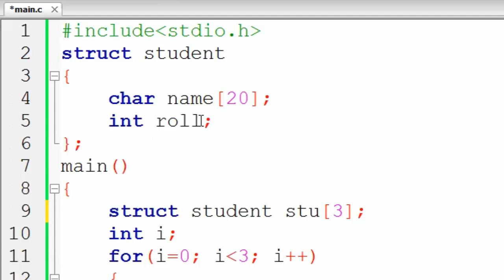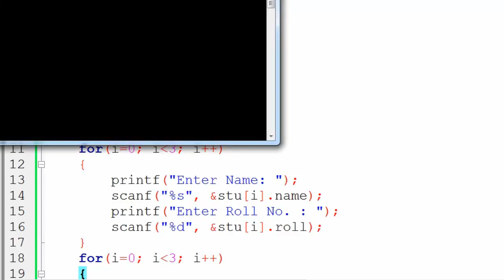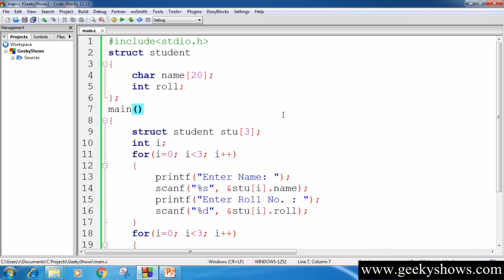132. Array of Structure in C Programming (Hindi)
Topic:
Array of Structure in C Programming

Programming Language
Easy way to Learn C Programming